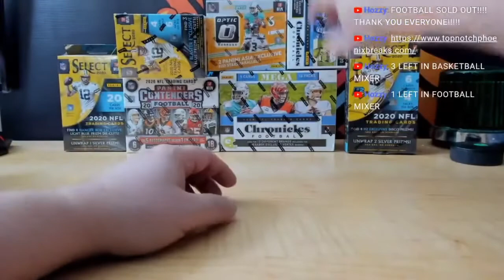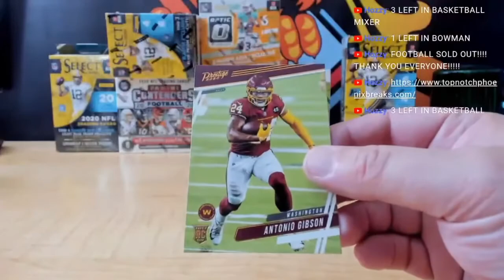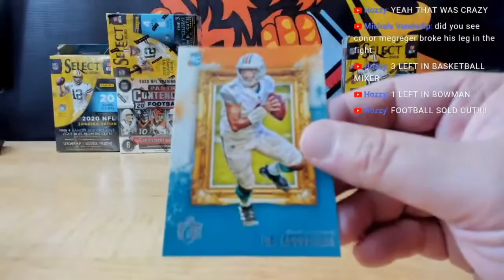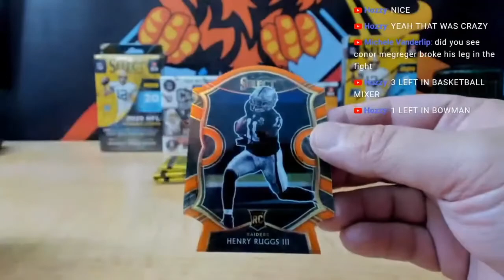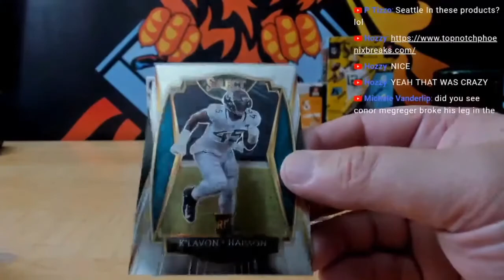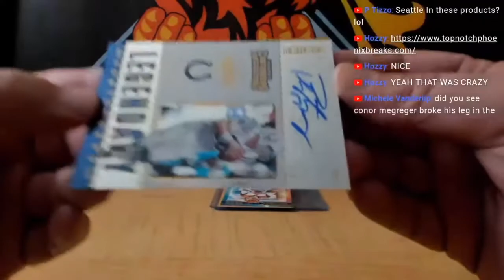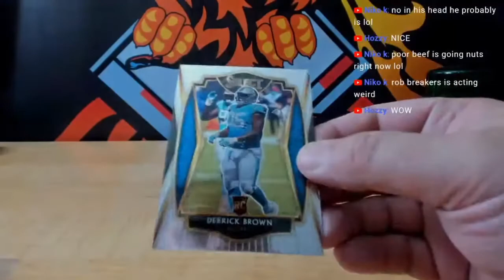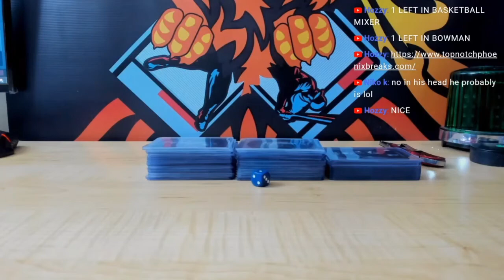2020 PANINI SELECT & CHRONCLES & OPTIC FOOTBALL & CONTENDERS 7 BOX MIXER PYT # 2